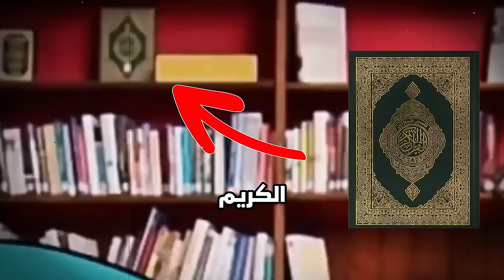مسلسلات كارتون تسيء للاسلام الجزء الاول